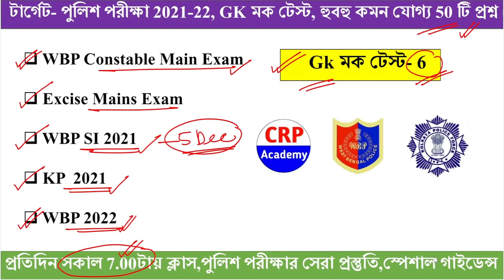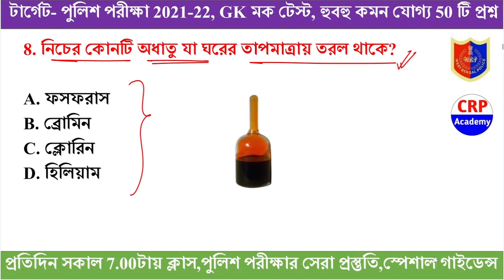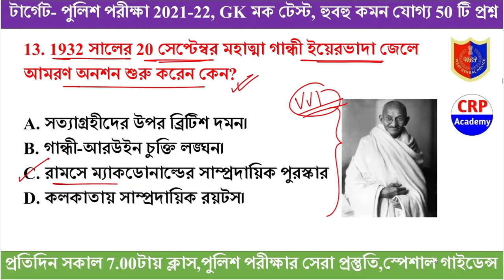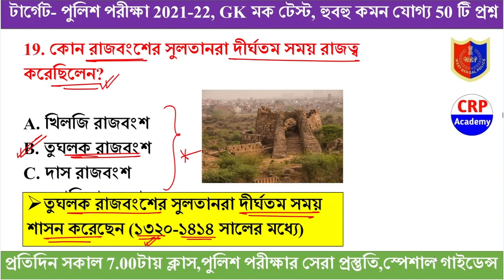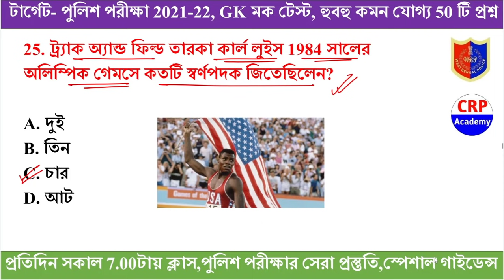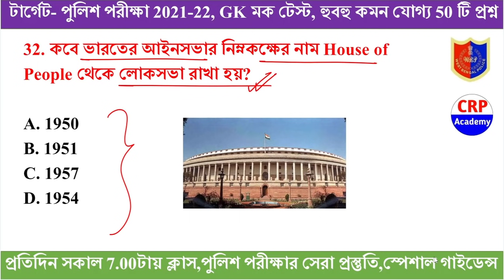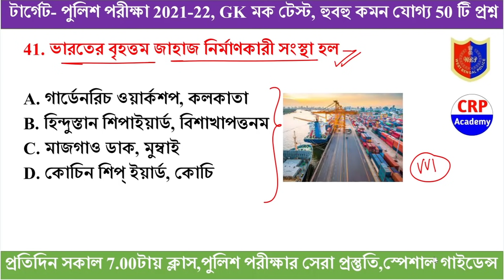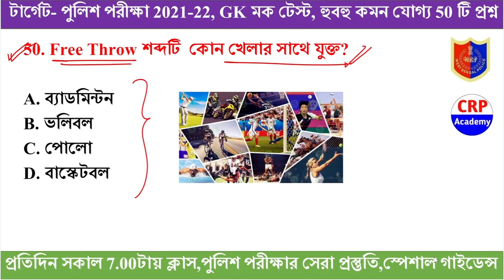WBP & KP Exam 2021-22 GK Mock Test 06 | বাছাই করা GK প্রশ্ন | WBP Constable Exam 202 Gk | WBP SI Gk